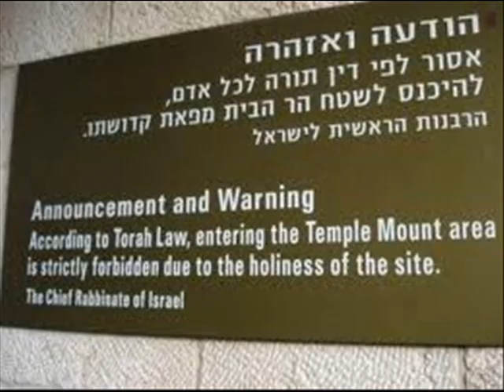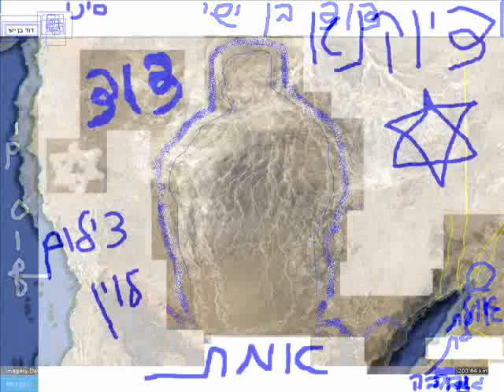התורה בוידאו מהיום